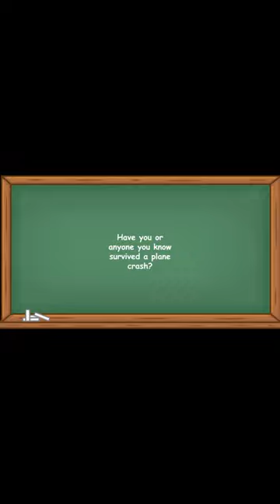History Short: US Government Intentionally Crashes an Airliner!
On December 1, 1984, a joint operation between NASA and the FAA conducted a “Controlled Impact Demonstration,’ a fancy way of saying purposely crashing an unoccupied jetliner.

The text narrated in this video is from the original article